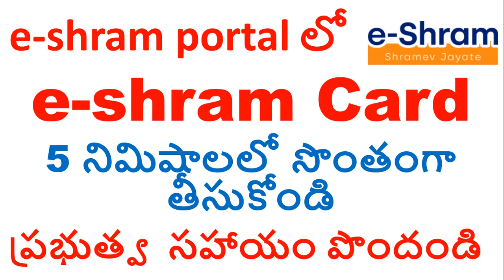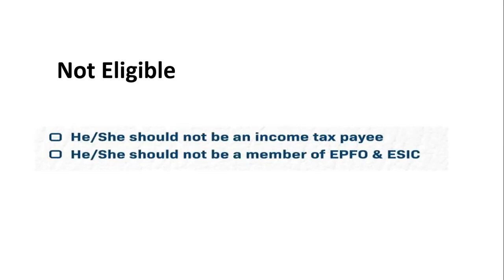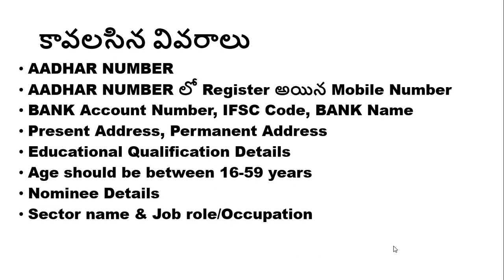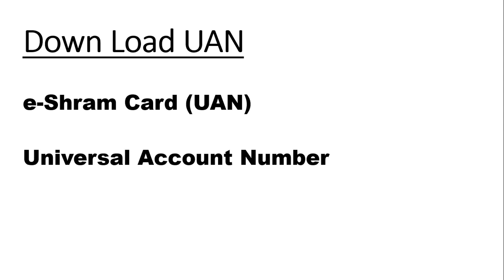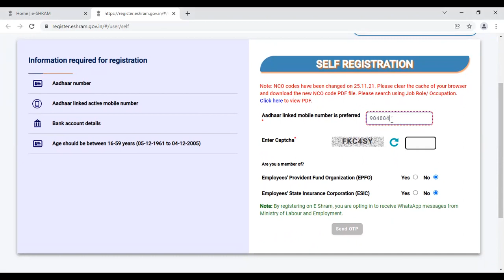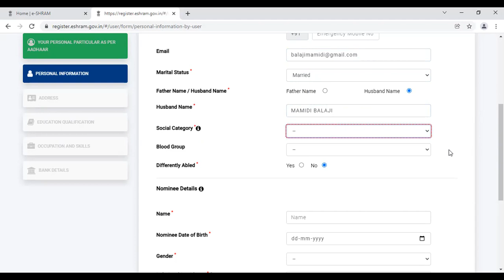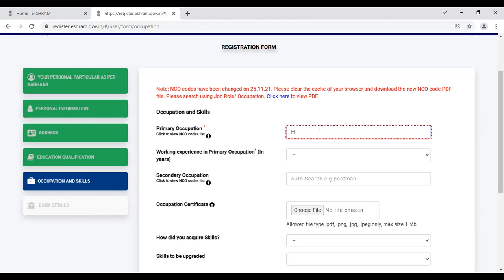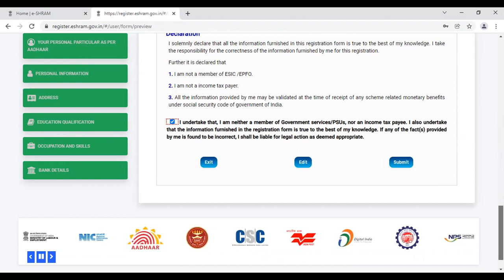e-shram card || registration in e-shram portal || Benefits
If you want to Learn GST returns , Incometax Returns, TDS, EPF returns, Business Accounts, Tally prime ,M.S.Office courses with practical & Live examples from us please contact 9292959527,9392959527